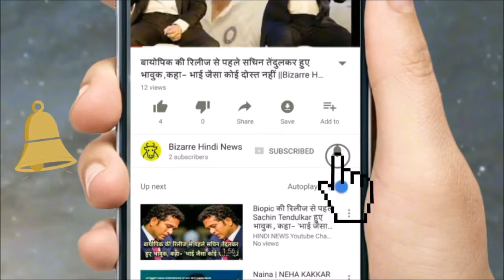बात नहीं मानने पर कुत्ता से कटवाता था कोहली : तारा शाहदेव || Bizarre Hindi News